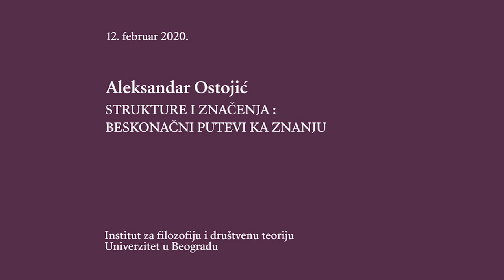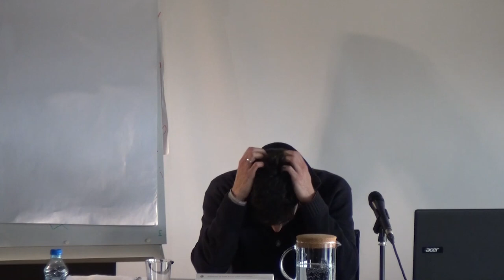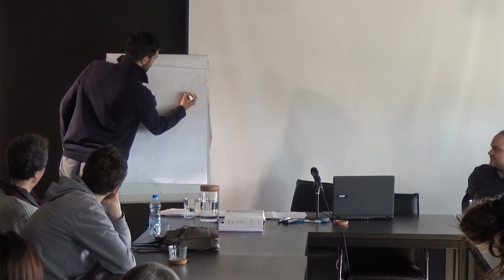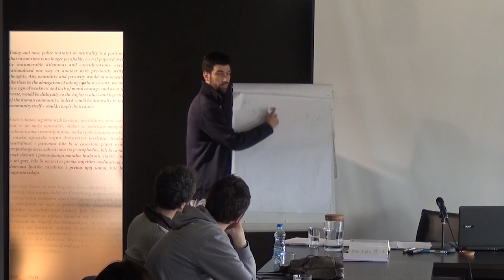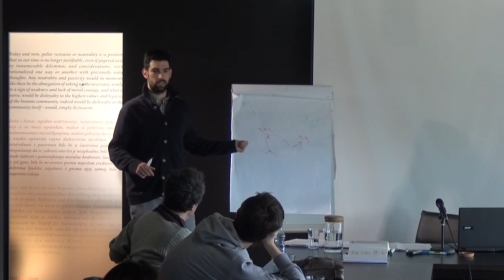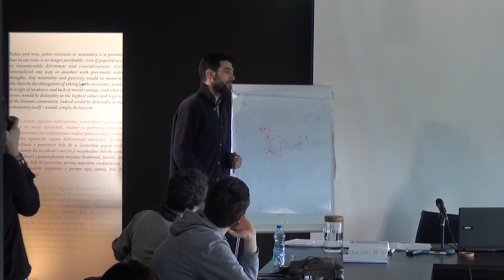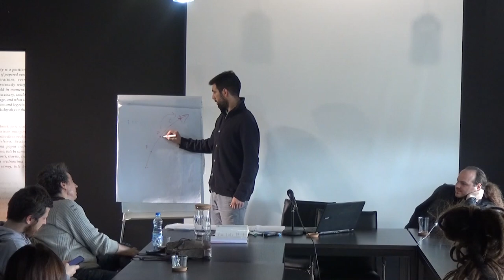Aleksandar Ostojić - Strukture i značenja : beskonačni putevi ka znanju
Predavanje ispituje na koji način određenje prirode znanja uslovljava mogućnost pristupa istom. Pokazaće se kako je pojam znanja nerazdvojan od problema značenja kao i načina na koji su ta značenja uređena, odnosno struktuirana. Povezujući pristupe Đordana Bruna, Lajbnica i Mišela Sera, pokazaćemo da se značenje formira na osnovu veza koji pojmovi grade među sobom, a kako je broj pojmova beskonačan, to će povratno značiti da svaki pojam potencijalno ima beskonačno mnogo značenja u kojima može da se javi. Ovo je za Sera samo podstrek da se putevi znanja povežu, ali ne linearno i jednosmerno kako je to do sada činjeno, već mnogostruko i divergentno – otuda Hermes, kao figura koja povezuje razilčite puteve i mogućnosti saznanja. Razotkrivajući postojeće epistemološke modele, pozaće se, ne samo na koji način se naučno i nenaučno znanje prepliću, već i zašto je ideja hijerahije unutar polja znanja pogrešna. “Nijedna epistemologija nije nevina” reći će Ser. U skaldu sa tim, svaka rigorozna metodologija greši, jer zahtevajuči da se uvek prelazi isti put, zatvara mogućnosti javljanja novih značenja. Da bi se izbegla struktura poretka, kao i svaka vrsta redukcionizma, putovanje ka znanju postaje lutanje, te tako puteva, odnosno metoda biva beskonačno mnogo.

Aleksandar Ostojić je student doktorskih studija Filozofskog fakulteta u Novom Sadu gde je i masterirao 2019. godine sa radom “Clavis universalis kao oslobađanje značenja: Bruno i Lajbnic o beskonačnim mogućnostima saznanja.” za koji je iste godine dobio i nagradu “Dr Zoran Đinđić” za najbolji završni ili master rad iz filozofskih i socioloških nauka. Njegove oblasti interesovanja su filozofija renesanse i moderne(na prvom mestu filozofije Đordana Bruna i Gotfrida Lajbnica) filozofija nauke, filozofija obrazovanja, ali i postmodernistički pristupi, naročito filozofije Mišel Sera i Žil Deleza. Trenutno radi kao istraživač pripravnik na Institutu za filozofiju i društvenu teoriju u Beogradu i kao student demonstrator na Ekonomskom fakultetu Univerziteta u Novom Sadu.